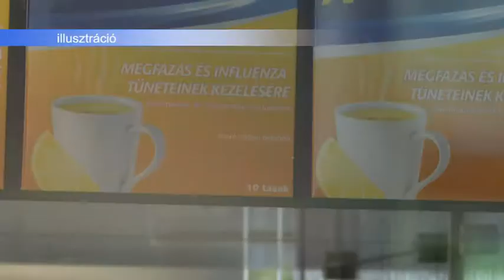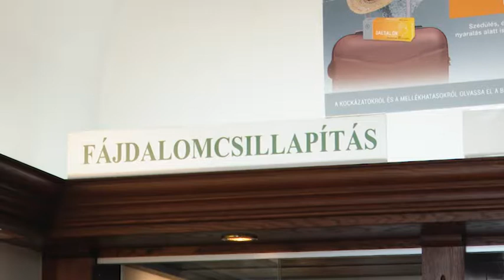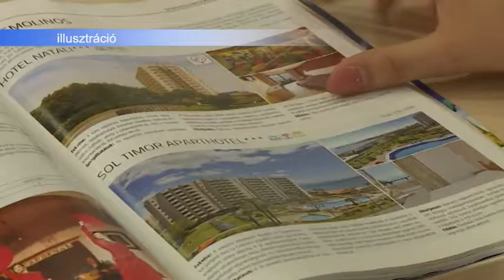20190725 Esti mérleg